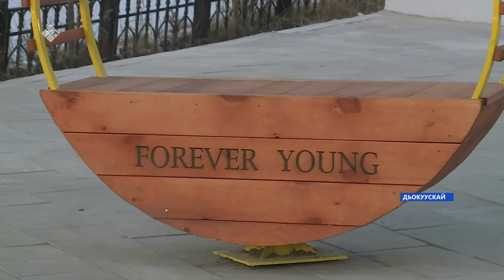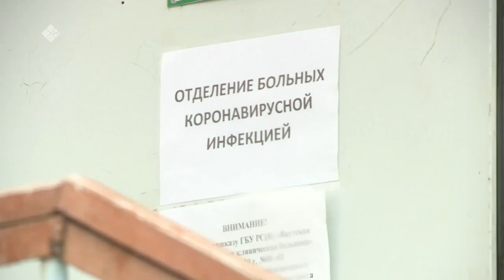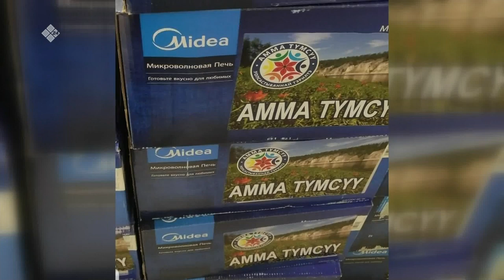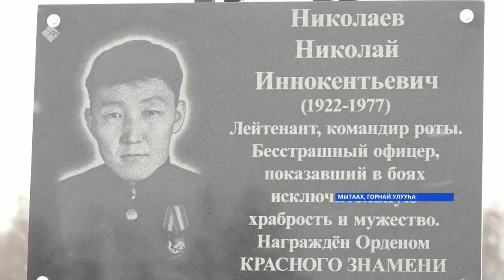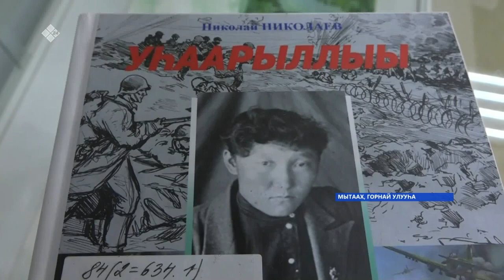«Саха сирэ» информационнай биэрии. Алтынньы 21 күнэ 16:00ч.